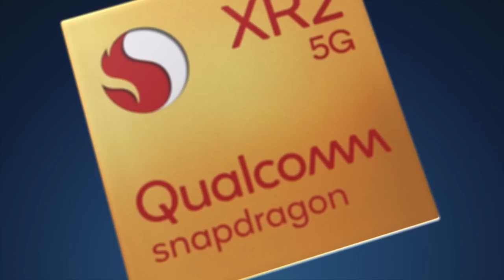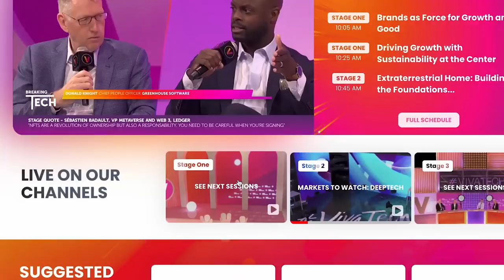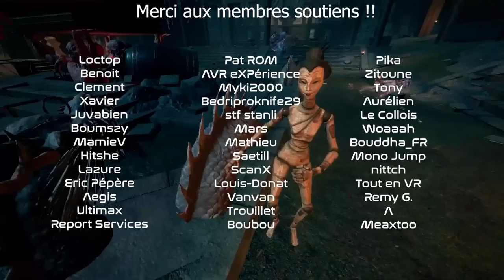Tracking L'actu VR #159 : Concours Propagation PH, Hubris, Mod VR 7 Days To Die, Grimlord...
L'émission Tracking revient sur l'actualité des technologies immersives de la semaine.

Au sommaire :
00:00 - Intro
00:51 - Meta : Boost de performance avec la v55
01:59 - Meta : Une zone de jeu plus précises avec le Quest 3
03:00 - PSVR 2 : Sony travaillerait sur la reprojection
04:14 - Pas de VR chez Xbox et plan France 2030
05:17 - Manus présente ses nouveaux gants haptiques
Actu des jeux
06:00 - Runner : Une nouvelle map et des bonus en plus
06:53 - Festival de Steam : Faites le plein de demo PCVR
07:53 - Breachers : Organiser votre équipe et prenez le controle des bots
08:45 - The Burst : Un nouveau shooter survitaminé sur PCVR et Meta Quest
09:24 - Ragnarock : DLC SABATON et édition écran plat
10:05 - UBOAT: The Silent Wolf : Controler un sous marin sur PCVR et Quest
10:38 - 7 Days to Die : Le Mod VR est disponible
Sorties des jeux
11:21 - VR Skater (Pico 4)
11:54 - Stack (Quest 2)
12:19 - Darksword: Battle Eternity (Quest 2)
12:41 - Grimlord (Quest 2 - PCVR)
13:15 - Wandering in Space (PCVR)
13:42 - C-Smash VRS (PSVR 2)
14:14 - Surv1v3 (PSVR 2)
14:47 - Until You Fall (PSVR 2)
15:31 - Hubris (Quest 2 - PSVR 2)
16:15 - F1 2023 (PCVR)
16:54 - Concours
17:32 - Remerciement

=== Mon matos ===
i7 8700k - GTX 1080 8Go - 16Go Ram

Accessoire Kiwi Design (code réduction 5% : ramesvr)
10% Code de réduction VR Rock : ramesvr

Playlist Tracking :
Musique générique :